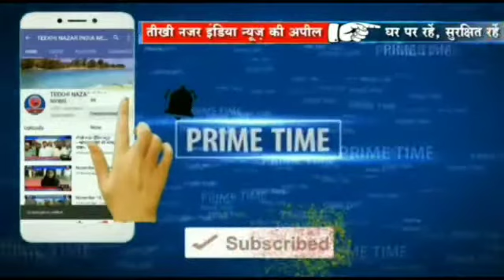गांधी शांति प्रतिष्ठान और समस्या निवारण समिति के तत्वावधान में फिर आज वेक्सिनेशन कार्यक्रम का आयोजन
Video from TEEKHI NAZAR INDIA NEWS